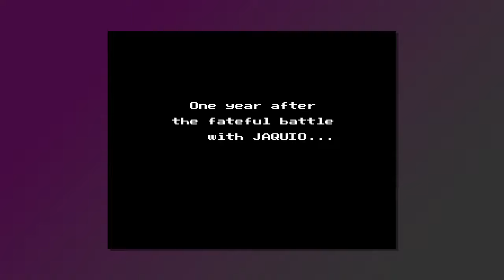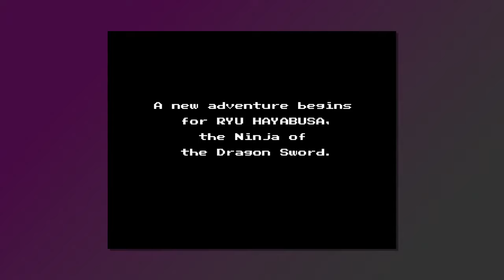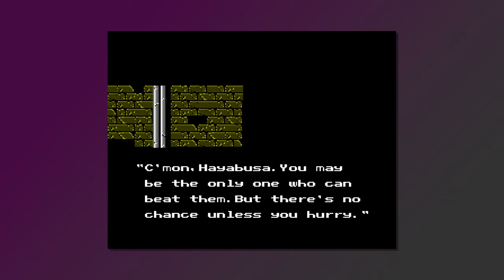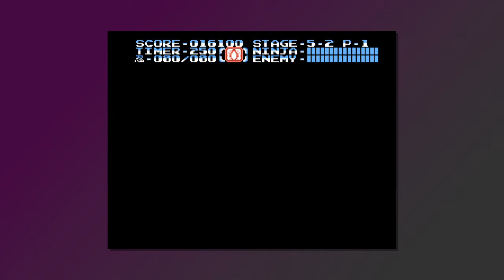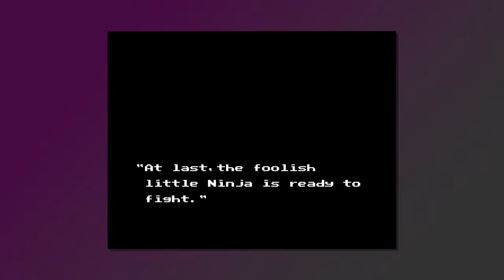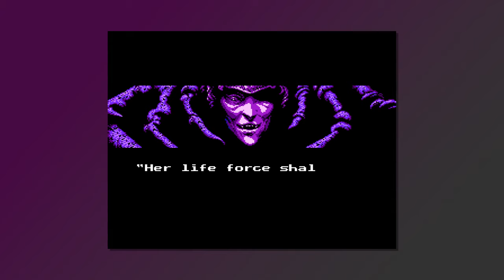Ninja Gaiden II: The Dark Sword of Chaos [ONLY] The Incidents with Irene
Definitely more Ninja Gaiden. Being able to climb up walls was a nice change, as was the way it emphasized subweapons more. It felt like it had a smoother difficulty curve, and it ended up taking considerably less time, but I wonder how much of that was due to me already having beaten the original.

The less punishing final boss death was appreciated, although with how much shorter the act was than act six, I don't think it would've made much difference if it did kick me back to 7-1. With the much milder penalty, the final bosses staying dead felt a bit off, like I was just grinding my way to the end, but I'm not going to look a gift horse in the mouth here.

The level design was mostly more interesting, although I don't think the gimmick levels (the wind, the ice, the streams) made it particularly more interesting. That said, they didn't make it all that much worse either, so I think it's a wash.

Some impressive shots in the cinematics again, although the plot felt worse than the first one. Irene is seemingly incapable (she's theoretically a competent (ex-?)FBI agent, but she just gets captured again and again and does nothing. Some of the dialogue also just kind of dragged on. I'd definitely skip them on a replay.

Overall, I had fun with this one too. I hear that the third one is the black sheep of the trilogy, so I wonder how I'll feel about that one when I get to it. I'll probably play the Japanese version, which has unlimited continues, as having a continue cap seems like a great way to get me to drop off from the game.

Sound cuts out in the span between 1:03:18 and 1:26:58. It must have gotten messed up one time when I paused to take a break (and then fixed itself on another pause).

00:00 Intro
02:10 Act I-1
04:32 Act I End Cutscene
05:42 Act II-1
07:38 Act II-2
10:39 Act II End Cutscene
11:35 Act III-1
14:15 Act III-2
26:16 Act III End Cutscene
28:50 Act IV-1
35:48 Act IV-2
50:55 Act IV End Cutscene
51:36 Act V-1
56:06 Act V-2
1:09:27 Act V End Cutscene
1:11:11 Act VI-1
1:14:34 Act VI-2
1:19:19 Act VI End Cutscene
1:21:34 Act VII-1
1:24:07 Act VII-2
1:47:03 Final Boss Attempt 1
1:53:37 Act VII-2 (Again)
1:56:10 Final Boss Attempt 2
1:57:56 Act VII-2 (Yet Again)
2:01:24 Final Boss
2:01:53 Ending